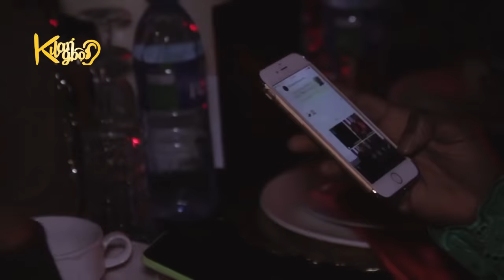Omotola Jalade Ekeinde's 40th Birthday Party { Nigerian Entertainment}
OMOTOLA JALADE'S BIRTHDAY
 Omotola Jalade turned 40th on February 7th and has had a one week long programme to commerate the day. Sunday 11th was the grand ball which  saw the creme de la creme of Nigeria society in attendance.